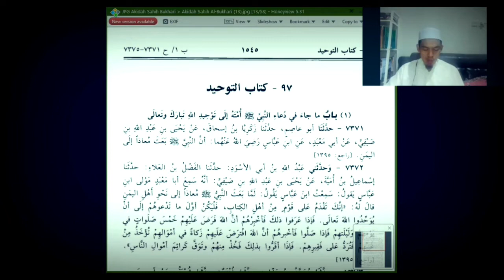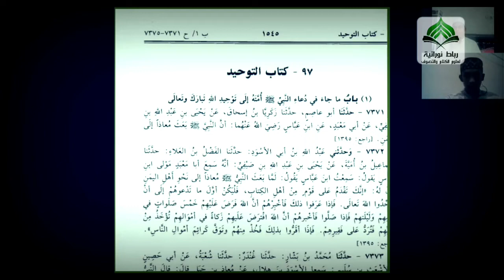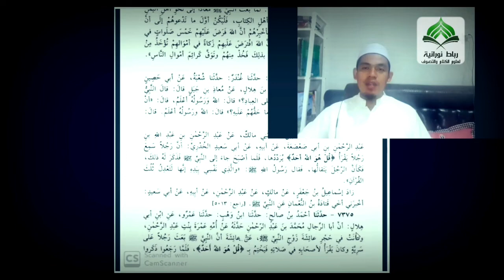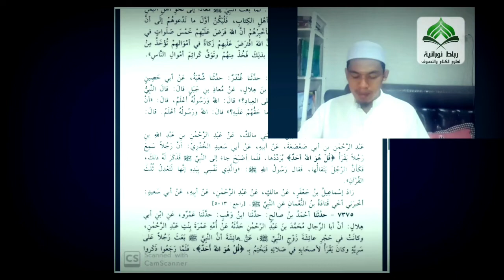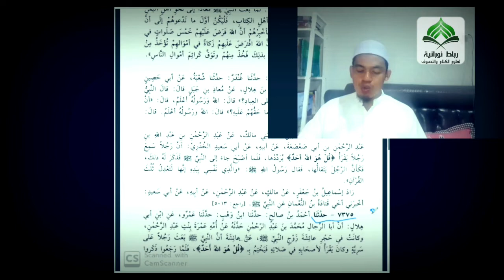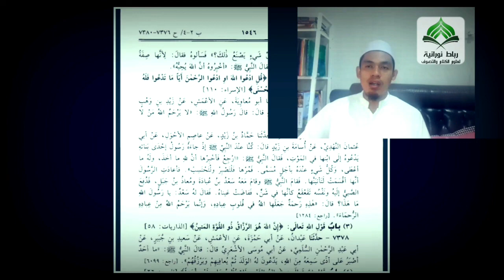Aqidah Imam Al-Bukhari | الباب الأول من كتاب التوحيد صحيح البخاري | مولانا د. الرازي هاشم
Ribath Nouraniyah merupakan pusat kajian turats (literartur klasik Islam) dalam bidang ilmu akidah dan tasawuf, serta tempat halaqah dan latihan zikir. Didirikan dan diasuh oleh Abuya Dr. Arrazy Hasyim, MA.

📢 Nyalakan Notifikasi untuk selalu mengikuti agenda Ribath Nouraniyah

𝗣𝗲𝗿𝗵𝗮𝘁𝗶𝗮𝗻 𝗣𝗲𝗻𝘁𝗶𝗻𝗴:
𝘝𝘪𝘥𝘦𝘰 𝘳𝘦-𝘴𝘩𝘢𝘳𝘪𝘯𝘨 𝘱𝘰𝘭𝘪𝘤𝘺 (𝘬𝘦𝘣𝘪𝘫𝘢𝘬𝘢𝘯 𝘥𝘢𝘯 𝘢𝘵𝘶𝘳𝘢𝘯 𝘳𝘦𝘴𝘩𝘢𝘳𝘦 / 𝘳𝘦𝘱𝘰𝘴𝘵 𝘷𝘪𝘥𝘦𝘰):
1. 𝗪𝗮𝗷𝗶𝗯 meminta izin kepada kami secara resmi
2. 𝗪𝗮𝗷𝗶𝗯 mencantumkan sumber video dan link video
3. 𝗗𝗶𝗹𝗮𝗿𝗮𝗻𝗴 membuat judul dan thumbnail bersifat provokatif dan menimbulkan kesalahpahaman
4. 𝗗𝗶𝗹𝗮𝗿𝗮𝗻𝗴 me-live-kan ulang (Live Relay / Live Delay)
5. 𝗗𝗶𝗹𝗮𝗿𝗮𝗻𝗴 mengedit sebagian atau kesuluruhan video dengan mengedit tampilan, dengan menutupi logo dan lainnya
6. 𝗗𝗶𝗹𝗮𝗿𝗮𝗻𝗴 mengedit video untuk keperluan komersil dengan monetize

𝗞𝗼𝗻𝘀𝗲𝗸𝘂𝗲𝗻𝘀𝗶:
Kami berhak menindak pelanggaran atas kebijakan diatas